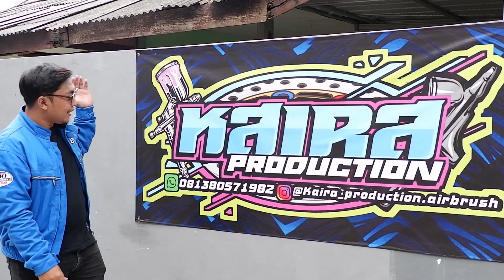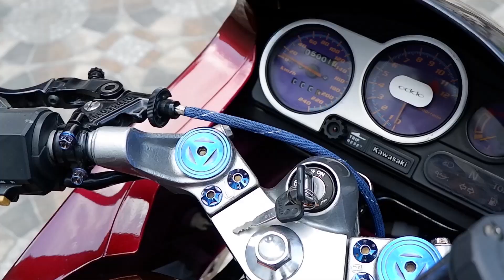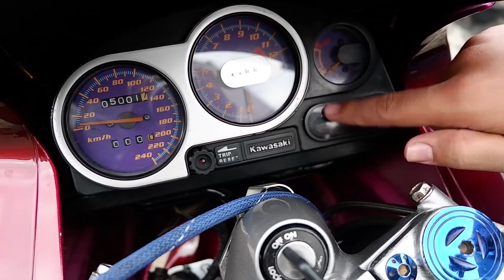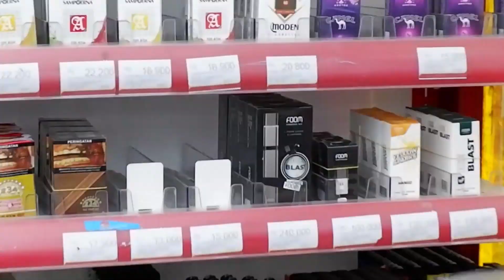Serpico 150 SS Original Bukan Ninja 150 RR, Pakai Mono Arm NSR 150 SP Tambah Ganteng!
Camera : Canon EOS M3, Gopro Hero 3,Sony a5000,fujifilm
Music and Sound by :
- nocopyrightsound and freemusicwave